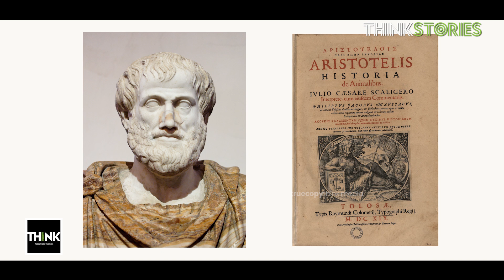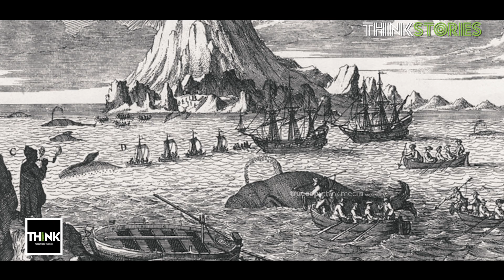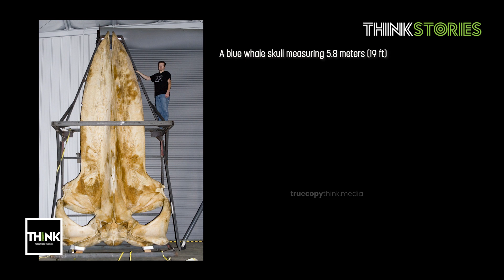Blue Whale | കോഴിക്കോട് തീരത്ത് തിമിംഗലങ്ങൾ അടിഞ്ഞതെന്തുകൊണ്ട്? | Kozhikode | Manila C. Mohan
2023 സെപ്തംബർ, ഒക്ടോബർ മാസങ്ങളിലായി രണ്ട് തിമിംഗലങ്ങൾ കോഴിക്കോട് ബീച്ചിലും വെള്ളയിൽ ഹാർബറിലുമായി ചത്തടിഞ്ഞിരുന്നു. എന്തുകൊണ്ടാണ് ഇത് സംഭവിക്കുന്നത്, ഇവ ഏത് വിഭാഗത്തിൽ പെട്ട തിമിംഗലങ്ങളാണ്, കാലാവസ്ഥാ വ്യതിയാനമാണോ കാരണം തുടങ്ങിയ കാര്യങ്ങൾ അന്വേഷിക്കുന്നു.